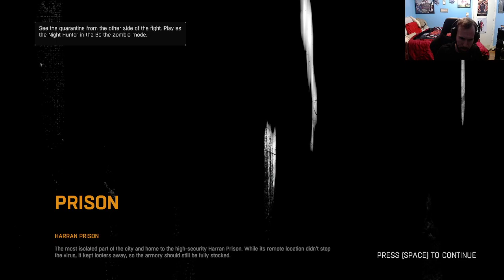I Almost Completed The Harran Prison Challenge, But... (Dying Light 1 Walkthrough #32)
Hey everyone! In today's video, you're going to be watching my brand new double upload series. My walkthrough of Dying Light 1! I hope you all enjoy this series like the ones before it. :P Your support is always appreciated. :)

Sounds and video clips I use in my videos: IM FAST AS F BOI, jojo earthquake meme, jon cena are you sure about that green screen, jon tron i have several questions, Keemstar screaming, Mozambique Here, my d fell off, Nani!, NO GOD! PLEASE NO!!! NOOOOOOOOOO, nope sound effect, Now thats a supply drop!, o brother this guy stinks! (Spongbob), Roblox oof, Popular memeTroll  sound effects 2018, several bad puns later, Shrek oh hello there!!!, Spongebob - Dont Need It! [original], Spongebob - Patrick Yells Finland, SpongeBob Fred says MY LEG!!!, Spongebob Squarepants - Hi how are ya, spongebob time cards, SUPRISE MOTHER F !, the more you know, Tik Tok Im Already Tracer but it keeps getting faster, Who You Callin Pinhead, wolverine go f yourself, Spongebob- BALD BALD! MY EYES!, Ninja getting mad (the f you say to me, loud screech REEEE 100000db, Enemy AC-130 above, Gabriel Iglesias "You need Jesus!", MrTLexify round 71 rage, JonTron "What the f!", Kid screams after being hit by fly swatter meme Patrick from Spongebob "It's a giraffe!", drum roll, Among Us imposter sound, Markiplier "I am special.", Scott the Woz "the simulation is crumbling." Scott the Woz screaming, Anime "Wow!", "Let me in!!!", Spongebob - Patrick says "We have technology.", "If she breaths she's a tho!!!", "bro look at this dude.", "Deez nuts!", "It's free real estate", "Grab his d and twist it!" and "This broadcast has been interrupted."